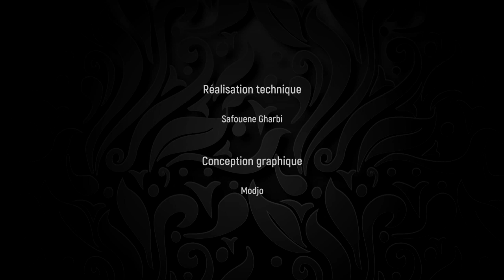Entretien avec Hend Sabri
Huitième épisode de notre émission "Des/Confinés", conçue et réalisée par l’Institut français de Tunisie et l’Ambassade de France en Tunisie.

Notre invitée, Hend Sabri, l'actrice star tunisienne vivant en Egypte, se livre à Maya Ksouri de chez elle et nous offre 30 minutes où la parole est totalement « déconfinée ».

Une discussion autour de son parcours, sa jeunesse, son métier, ses réflexions, sa double identité...

Nous vous rappelons que « DES/CONFINES » vous propose tous les mercredis, jeudis et vendredis des entretiens exceptionnels avec des personnalités des deux rives de la méditerranée.